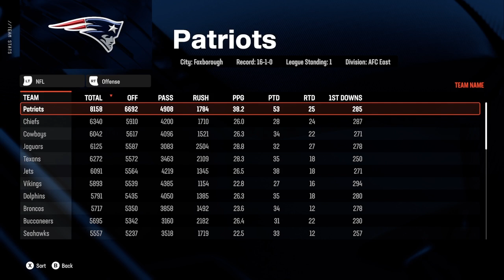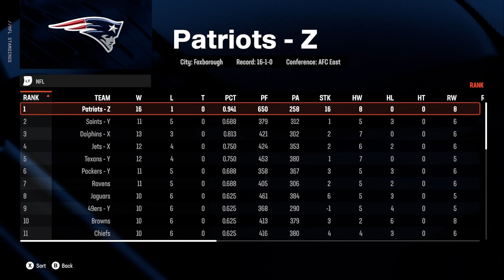madden 25 franchise mode new england patriots awards, stats, standings